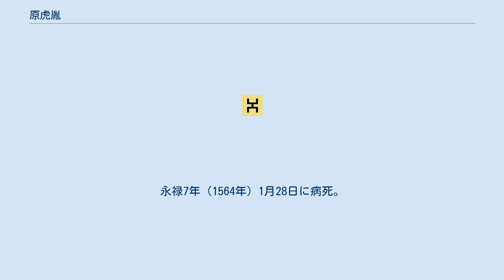原虎胤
原虎胤 原 虎胤（はら とらたね）は、戦国時代の武将。
はじめ千葉氏当主千葉勝胤の家臣、後に甲斐国武田氏の家臣で足軽大将。
「虎胤」は諱で、ほかに信知とする記録もある。
美濃守、後に剃髪して清岩と号す。
武田の五名臣および武田二十四将の一人。
 明応6年（1497年）、原友胤の子として生まれる。
 『甲斐国志』によれば、元は下総国千葉氏支流である下総国衆・臼井原氏の一門であるという。
『甲斐国志』によれば、永正10年、小弓城合戦にて小弓公方・足利義明軍に敗北。
居城である小弓城を奪われ、父・原友胤とともに甲斐に落ち延び、武田信虎の家臣となったとされている。
ただし、実際に足利義明による小弓城攻めは永正14年（1517年）の出来事であるため、史実との齟齬が指摘される。
 友胤は信虎の下で功績を挙げ、虎胤も主君・信虎から「虎」の一字を貰い受けて足軽大将として活躍した。
大永元年（1521年）の甲斐飯田河原戦では今川軍の福島正成（北条綱成の実父）を討ち取る功績を挙げる。
 信虎追放後は信玄に仕える。
一般には武田二十四将の中に数えられる事も多く、また甲陽五名臣としても名があげられている。
なお、彼の子の康景は同じく甲陽五名臣の一人横田高松の養子となっている。
 信濃の小笠原氏との戦いで活躍し、平瀬城の城代を任されるなど重用されていた。
天文22年（1553年）、宗旨問題（虎胤は浄土宗信者であった）で信玄に日蓮宗に改宗するように迫られて拒絶したため、一時期甲斐を追放され、相模北条氏に身を寄せ善得寺の会盟の際に帰参。
以後引き続き武田氏の将として活躍する。
この帰参の際、北条氏康は虎胤に対し惜別の念を表したと伝わる。
永禄2年（1559年）に信玄が剃髪すると、同じく剃髪して清岩と号した。
 永禄4年（1561年）信濃国割ヶ嶽城攻略で負傷し、同年に行われた第4次川中島の戦いには参戦せず、以後は第一線を退いている。
永禄7年（1564年）1月28日に病死。
享年68。